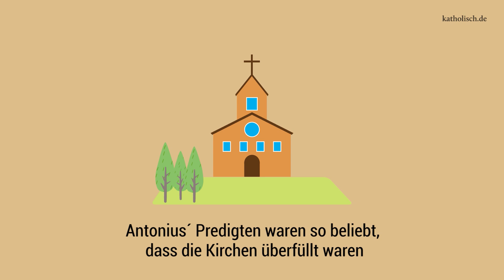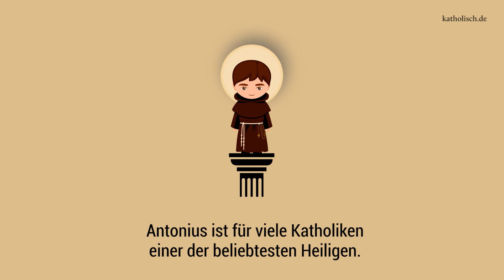Antonius von Padua kurz erklärt – Heiligenportraits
Unter den Heiligen ist Antonius von Padua besonders herausragend. Der Franziskaner gehört zu den beliebtesten Heiligen. Warum er als Helfer bei der Suche nach verlorenen Dingen ist, erfahrt Ihr im Video und

Am 13. Juni ist der Gedenktag des heiligen Antonius von Padua. Papst Leo XIII. sagte über ihn: "Antonius ist ein Heiliger für die ganze Welt". Der Franziskaner ist nicht nur der Heilige für verlorene Gegenstände, sondern tatsächlich für fast alles zuständig.

Antonius ist der Schutzpatron von Padua, Lissabon, Paderborn, Hildesheim und Menden. Er ist der Patron der Bäcker, Bergleute und Sozialarbeiter.